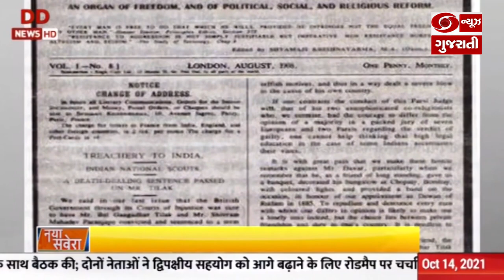Freedom fighter and one of the founding members of Ghadar Movement Lala Har Dayal | Gujarati Version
Saga of Freedom Struggle: Freedom fighter and one of the founding members of Ghadar Movement Lala Har Dayal | Gujarati Version